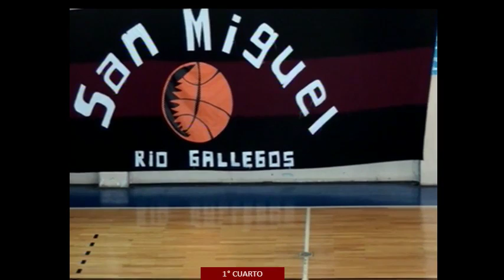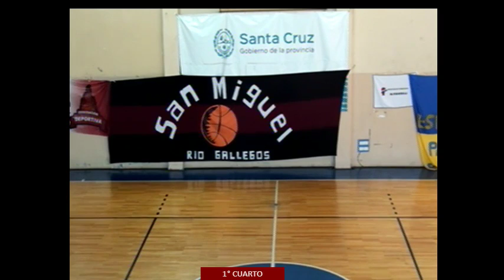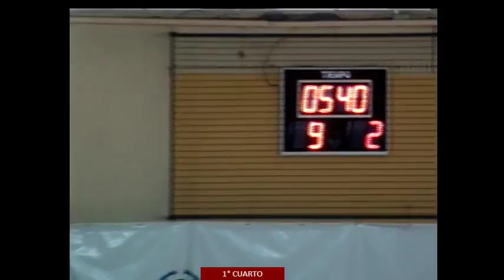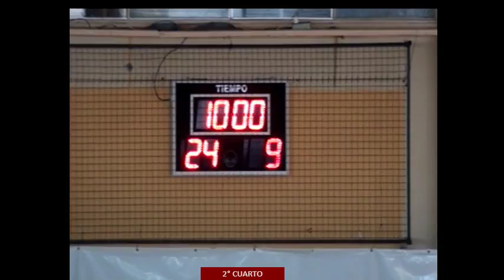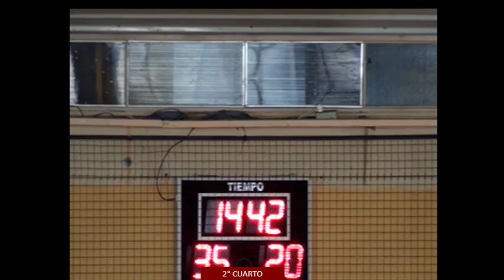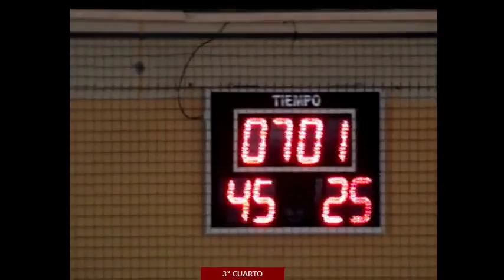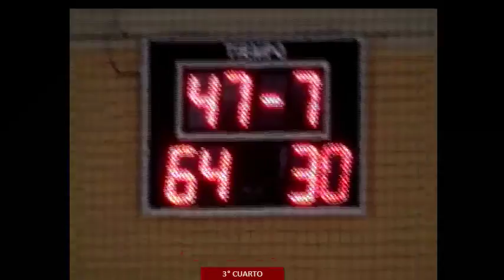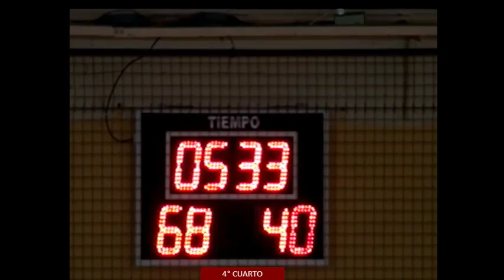CAMP ARG C.A.B.B. U13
San Miguel RG - Universitario RG